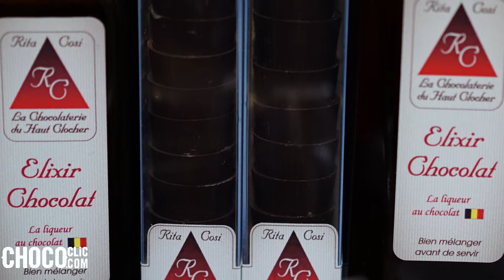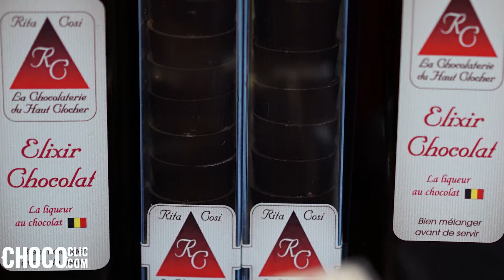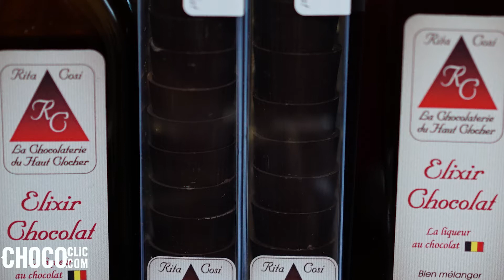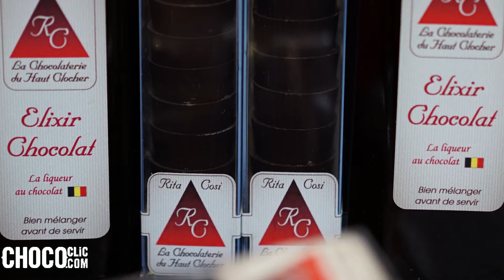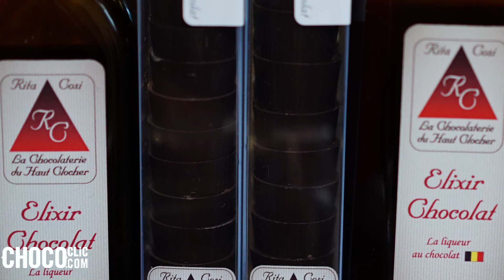Rita Cosi : un elixir fait avec la nourriture des Dieux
🍫🍫Découvrez nos formations en ligne :

👉 Les Recettes du Livre "Mon Chocolat" : 45 recettes délicieuses ainsi que des conseils d'expert des interviews exclusives de grands chocolatiers
👉 Premier Pas pour créer vos chocolats : Tout ce que vous devez savoir pour vous lancer dans la création de délices chocolatés
Avec KAOZEN : Vivez une expérience unique de relaxation autour du chocolat…
 Qui est Sébastien Rivière ?
➤ Fondateur de la maison d'Edition Permission Chocolat,
➤ Auteur des livres "Les 7 Pouvoirs du Chocolat" et "Mon Chocolat, 45 recettes sans Navet"
➤ Fondateur du site internet ChocoClic.com depuis 2000,
➤ Aventurier à travers les pays producteurs de cacao,
➤ Ancien Pâtissier Chocolatier diplômé,
➤ Co-fondateur du programme Kaozen,
➤ Fondateur du club mondial "Le Mouvement Chocolat" appelé The Chocolate Mov'

Je souhaite vous faire partager mon amour pour la belle gourmandises brune, l'emmenant sur des chemins souvent inconnus ou mal connus...

Crédits : Chococlic.com